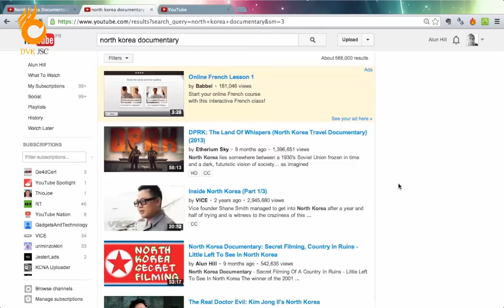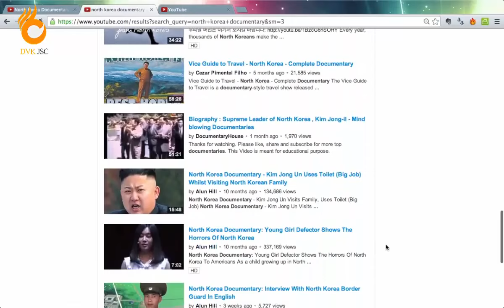Bài 5:Video Tôi Hiện ở TOP 3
thủ thuật youtube  hay nhất